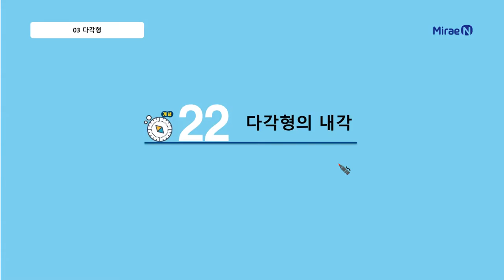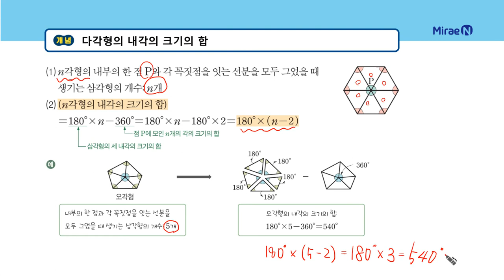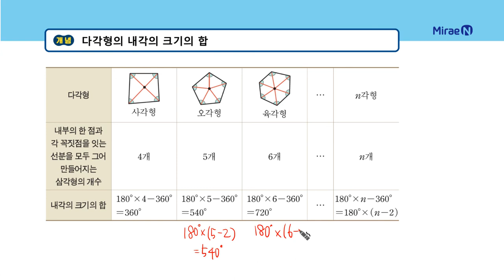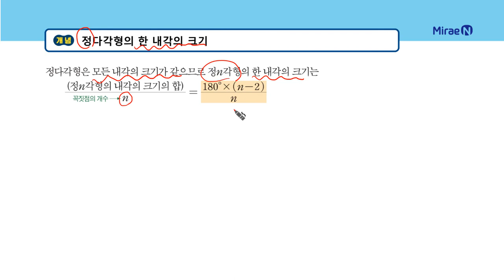올리드 중1하 3단원 22 다각형의 내각_일타강사 장이지쌤 직강